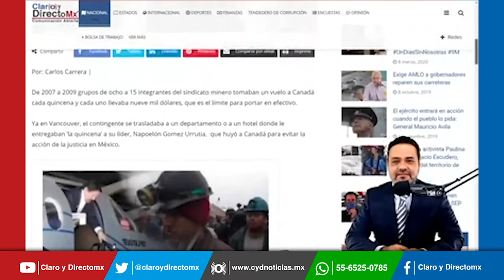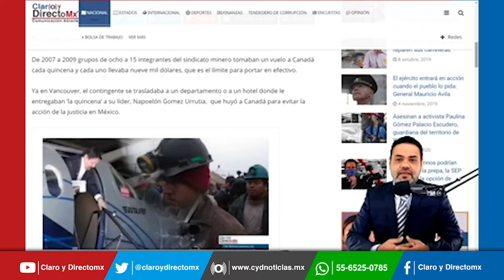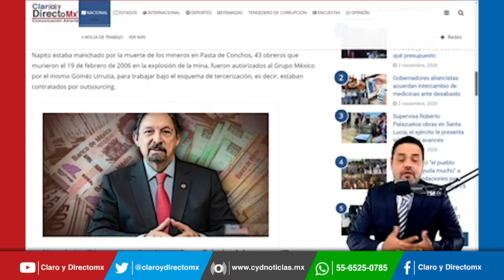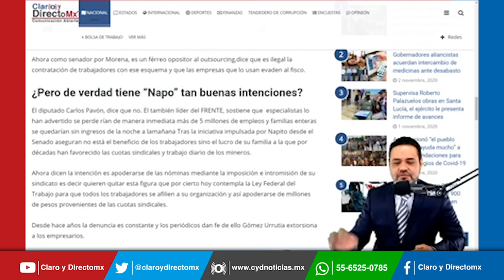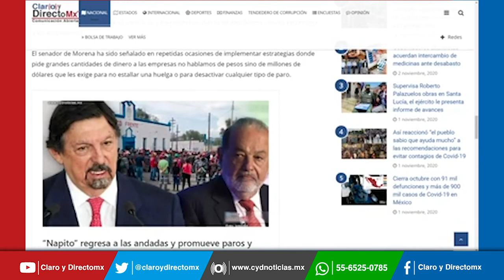¿Por qué quiere Napoleón Gómez Urrutia acabar con el outsourcing? Tiene podero$a$ razone$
Especialistas advierten que tras la iniciativa impulsada por Napito desde el Senado se perderían de manera inmediata más de 5 millones de empleos y familias enteras se quedarían sin ingresos de la noche a la mañana.